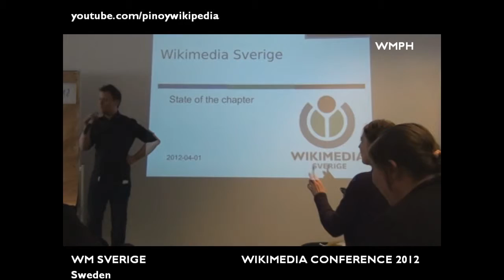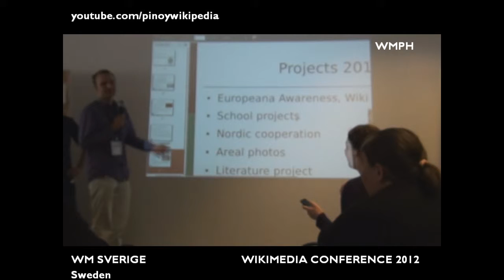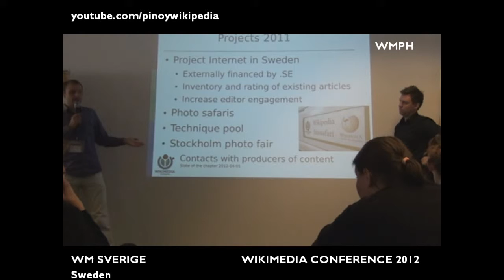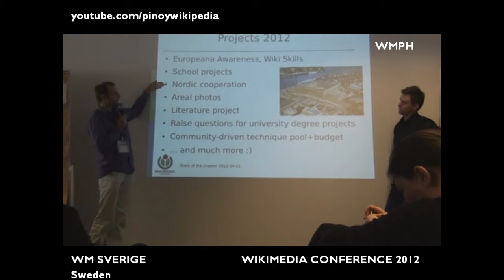Wikimedia Sverige - State of the Chapter 2012 - WM Conference in Berlin, Germany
Delivered by Jakob Hammarbäck and Holger Motzkau of Wikimedia Sweden on March 31, 2012 at ClubOffice in Berlin, Germany.